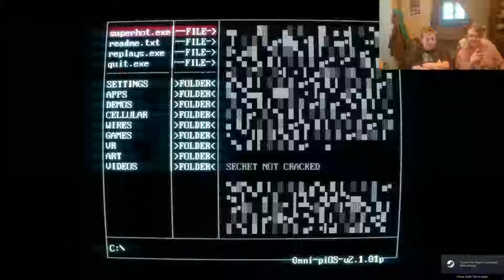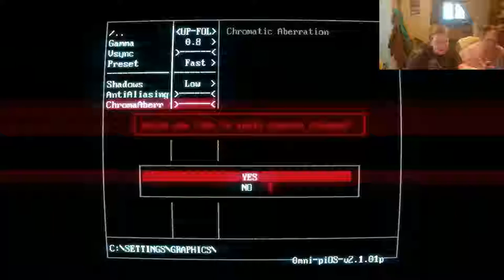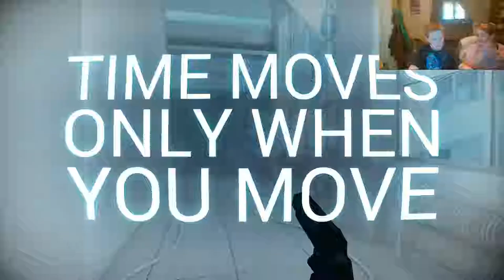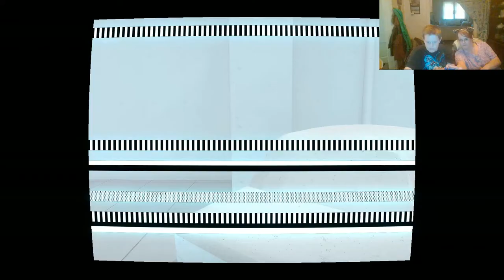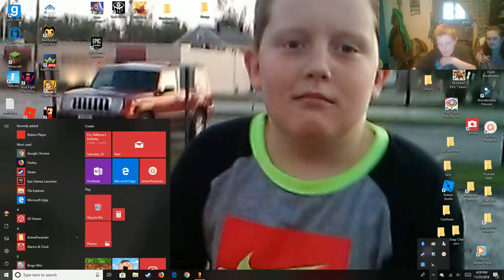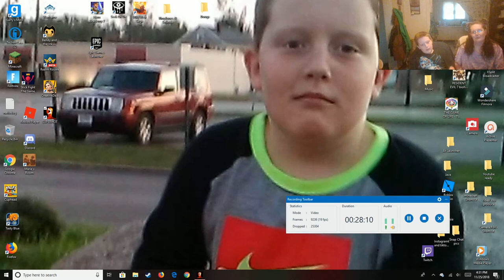super hot ep 1